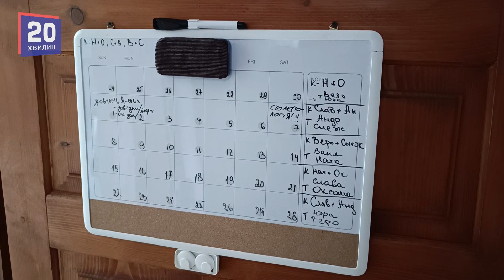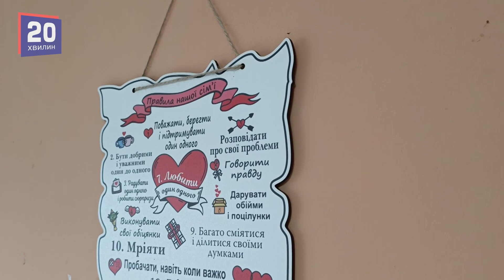Стала мамою для 11 дітей: репортаж з будинку сімейного типу на Тернопільщині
Ця публікація підготовлена за фінансової підтримки Європейського Союзу. Її зміст є виключною відповідальністю редакції газети «RIA плюс» та сайту «20 хвилин» і не обов’язково відображає погляди Європейського Союзу.